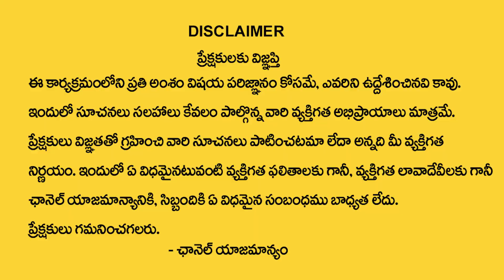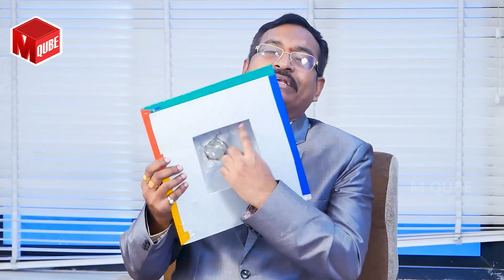BVSS Reddy : Pyramid Vastu To Attract Laksmi Kataksham | Best Home Vastu Tips || M QUBE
Watch ► BVSS Reddy : Pyramid Vastu To Attract Laksmi Kataksham | Best Home Vastu Tips || M QUBE